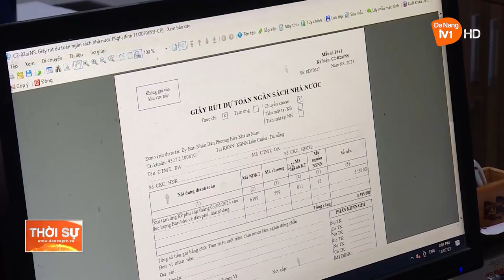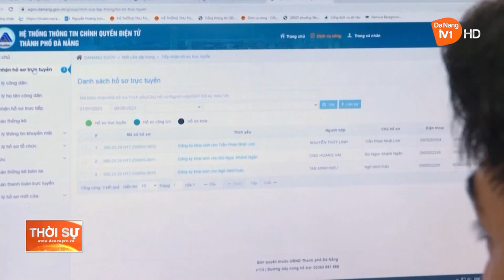CẦN SỚM GỠ VƯỚNG ĐỂ THỰC HIỆN HIỆU QUẢ MÔ HÌNH CHÍNH QUYỀN ĐÔ THỊ